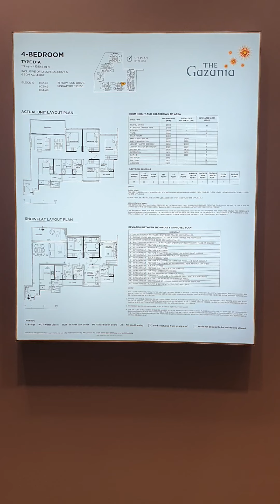D19 The Gazania and The Lilium 1-4bedrooms Sale. Call Jerry Low 劉權義 for information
FREEHOLD AT LEASEHOLD PRICE
🌻 The Gazania & The Lilium🌷

2 development By SingHaiYi Huajiang Sun Pte Ltd.

✅ Brand New Condominium with 12 months defects period
✅ Freehold
✅ 3-5 mins to Bartley MRT
✅ Reputable schools within close proximity- Maris Stella High School, PLMGS, St. Gabriel's Secondary school
✅ TOP REAL Soon (Q3-2021 & Q2-2022) Buyer No Need Wait for 3 Years.
✅ Exclusive Landed Enclave

Thank you for connecting with me. Wealth Creation with Property Wealth Planning is Essential For You.

What is Property Wealth Planning? ™️
- Financial calculation customization.
- Timeline planning roadmap.
- Entry and Exit strategies analysis.
- Price and market analysis.
- Conceptual upgrading strategies.

When Do you start planning?
- HDB/EC Upgrader, MOP Owner, Retirement, Relocation.
Claim Your Free 3 Properties Valuation 🏘

How do you start from here?
Call Jerry Low 劉權義, Your One-Stop Concierge Service Partner  for SG Properties. 🤝🏻

Your Wealth Creation Digital  Realtor
Jerry Low 劉權義  R014241J

Referral appreciated